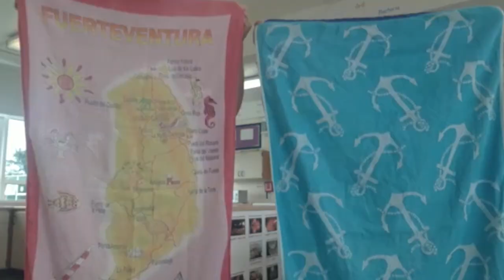End of Term Staff Video - Summer 2021